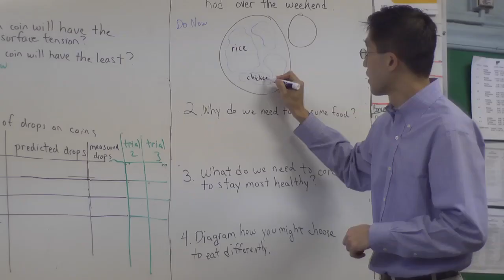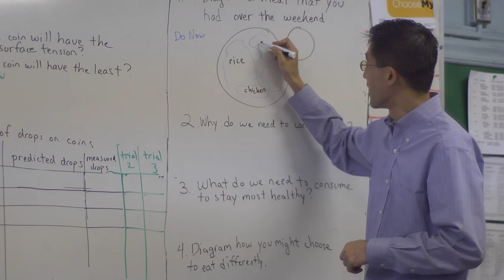On the Run Episode 3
Tune in to On the Run this Wednesday at 8:00 p.m. EDT and get the insider scoop on how two fierce competitors, Shalane Flanagan and Kara Goucher, became the best of friends. You'll also discover the power of running as a universal language as we follow one brave seventh grader in Chinatown.  Hear Joe Battaglia and host Karla Bruning debate pacers vs. racers—what do you think? And for more information on Kara listen check out the Podcast: ontherun.nyrr.org

On the Run is a weekly running lifestyle show. Each webisode gives insider access to pro athletes and inspirational local heroes, as well as news about community running programs and the running industry. With our weekly host, national journalist and blogger Karla Bruning, you can explore the lives of runners with behind-the-scenes stories, coaching and training tips, and exclusive interviews. Catch it on Wednesdays at 8:00 p.m.!